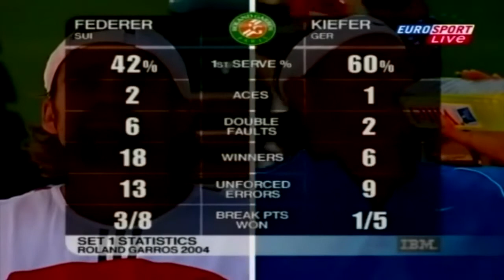Federer v Kiefer 2R Roland Garros 2004 Highlights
Best quality (near HD) of this match on youtube*** A fine crescendo from Roger. Every time Roddick made his approach to the net he must have felt his heart .